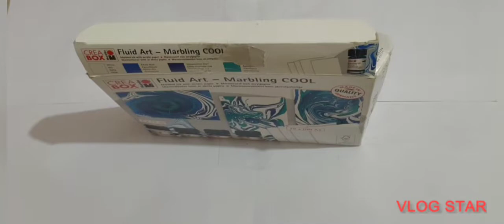Must try || If you love modern art || Tutorial of fluid art || Read discription || Kayfa's Hobbies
In this video, Iam showing the tutorial of fluid art or modern art

This product is imported by my relatives .So there is no availability of this product

You can search fluid art kit in any shopping app

Sorry 😞 guys ,I cannot put video because of more exams

S
U
B
S
C
R
I
B
E